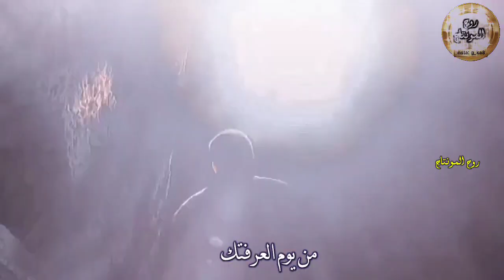عادل المختار - وحشتك فعلاً مبين وحشتك#ملاحظه_جميع_الحقوق_محفوظه_لقنواتها_الاصليه